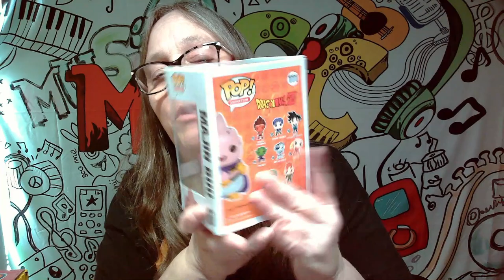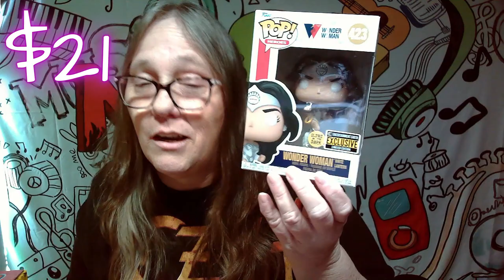MAMA J UNBOXES 4 MYSTERY BOXES FROM POPTOPIA ... WAIT WHAT IS THIS? NOT MY ORDER!